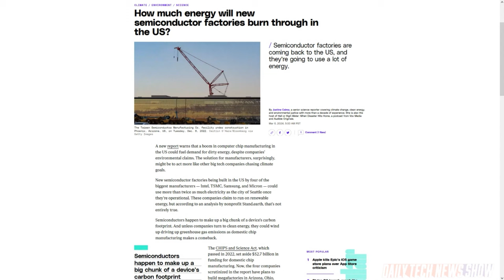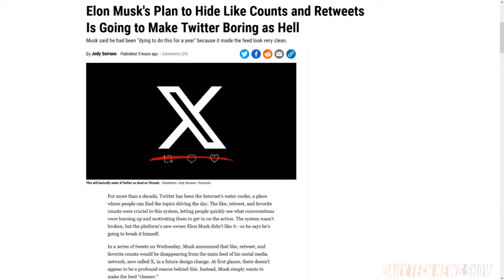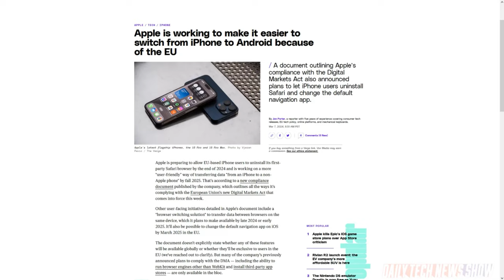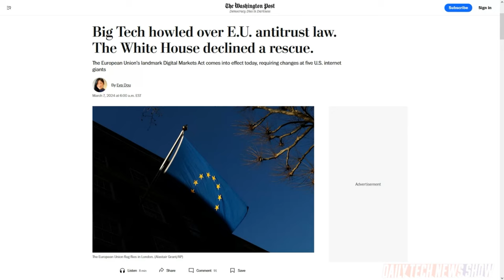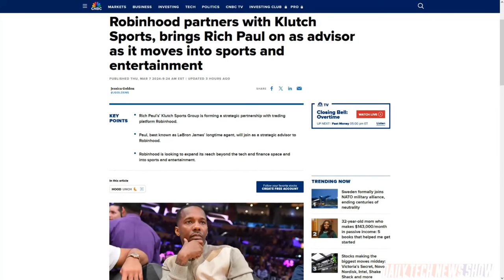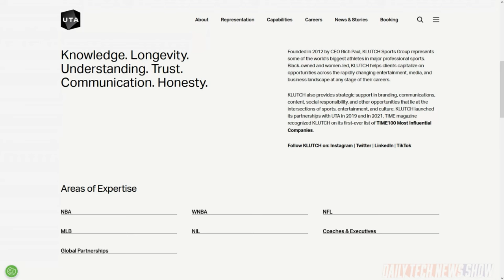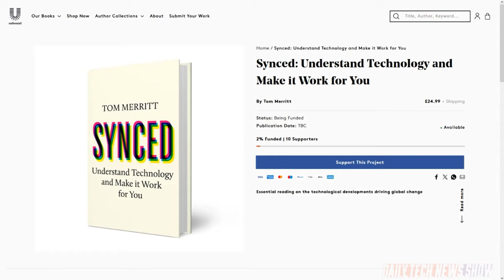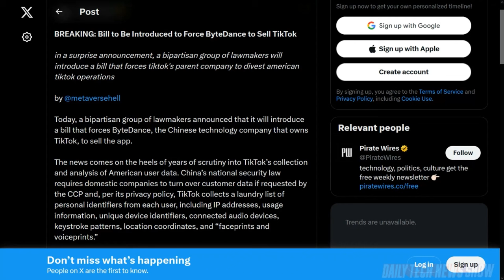It's Really About TikTok - DTNS 4721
What does the “Protecting Americans from Foreign Adversary Controlled Applications Act” mean for TikTok and other foreign owned social media platforms? Plus Robinhood, a commission-free investment platform has partnered with sports agency Klutch Sports to expand its reach into sports, entertainment and media.

Today’s guest:
Justin Robert Young

Next guest:
Patrick Norton